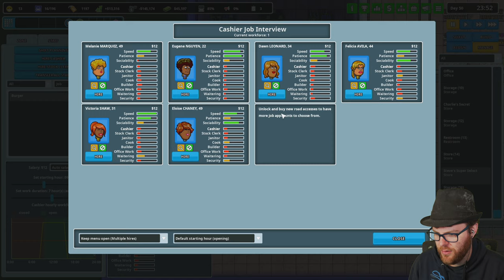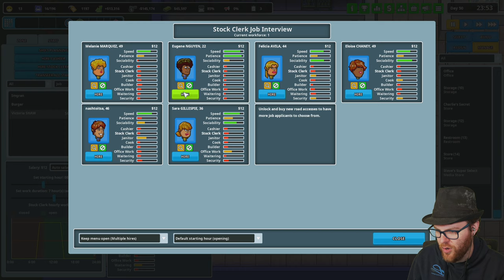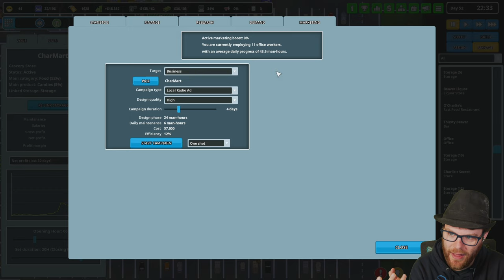THE BALL AND CHAIN! - Another Brick In The Mall Gameplay - 13 - Let's Play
ANOTHER BRICK IN THE MALL GAMEPLAY - 13: In a world without sickness and face masks, comes an epic tale of when people used to leave their house to shop! Lets Play Another Brick In The Mall!

COME TO THE LIVE STREAMS = EARN FREE GAMES!
Check out the list of games you can earn by watching my live streams on Twitch
If you enjoy this content, you'll probably like these previous creative and factory experiences we've had here in the past: